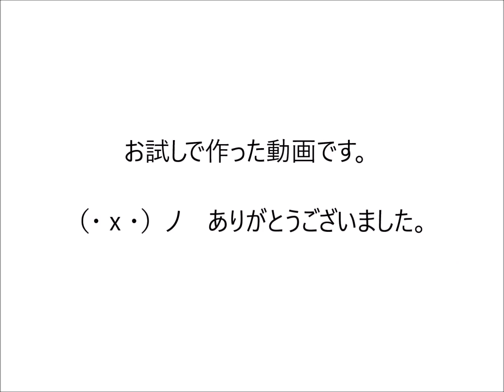【手帳の中身】2016年自作手帳01月～04月【手帳パラパラ】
初動画の為、お試しです。

・内容・
しまむらのＢ５ノートを解体し、穴を開け、リフィル化し、
自作ブロックタイプを印刷しました。

書くテイストがまだ決まっていない１月から４月のページです。